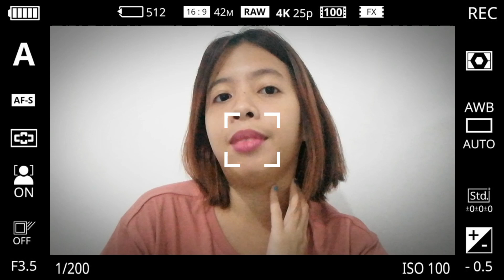CAGAYAN DE ORO CITY WILL LIFT GENERAL COMMUNITY QUARANTINE (MAY 16 2020)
Cagayan de oro is one of the city who's not at risk and will lift the general community quarantine this Saturday May 16 2020. For us it's a good news so that hopefully we can find a flight to Manila and can go back to MALTA.